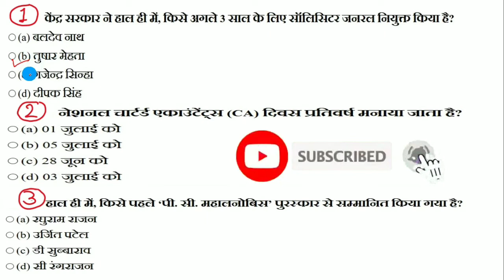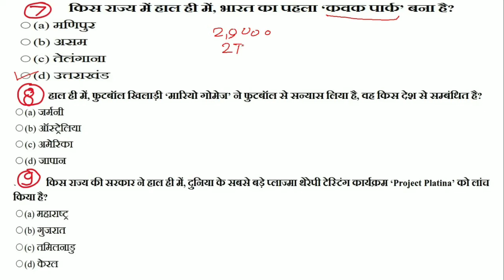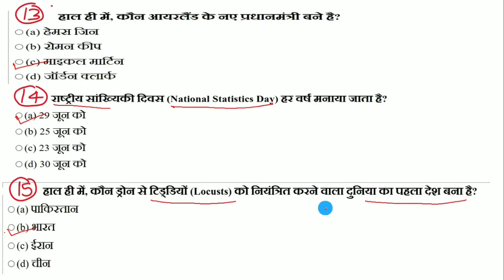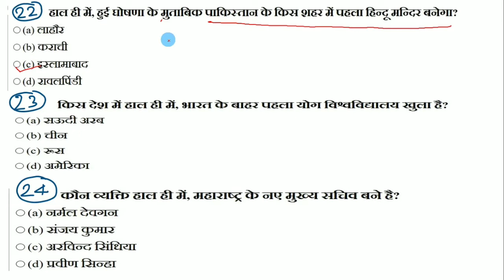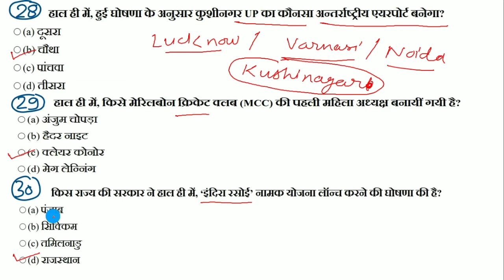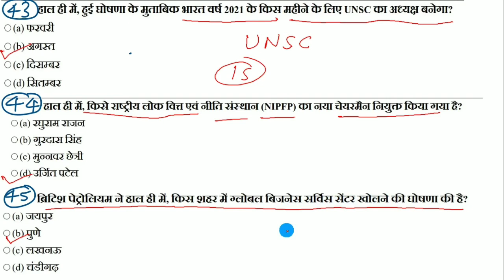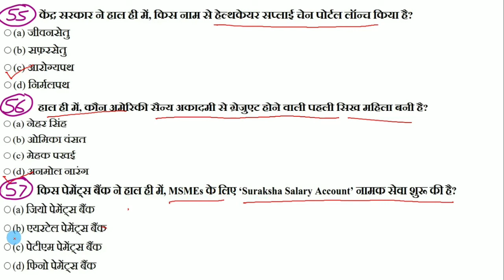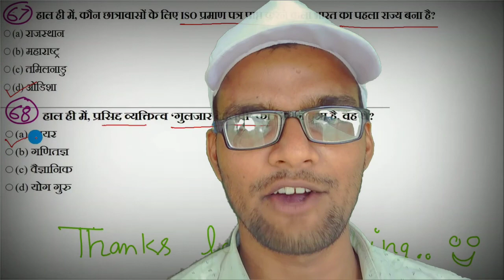Current Affairs June 2020 | June Full Month Current Affairs 2020 in hindi | Gk for next exam Part 2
महत्वपूर्ण प्रश्न सभी परीक्षा के लिए सीधे प्रश्न मिलेंगे गारंटी के साथ (monthly current affairs)

June 2020 full month current affairs part 1 video

1 July 2020 Current Affairs
2 July 2020 Current Affairs
3  July 2020 Current Affairs
4 July  2020 Current Affairs
5 July  2020 Current Affairs
6 July  2020 Current Affairs
7 July 2020 Current Affairs
8 July  2020 Current Affairs
9 July  2020 Current Affairs
10 July  2020 Current Affairs
11 July  2020 Current Affairs
12 July  2020 Current Affairs
13 July  2020 Current Affairs
14 July  2020 Current Affairs
15 July  2020 Current Affairs
16 July  2020 Current Affairs
17 July  2020 Current Affairs
18 July  2020 Current Affairs
19 July  2020 Current Affairs
20 July  2020 Current Affairs
21 July  2020 Current Affairs
22 July  2020 current affairs
23 July  2020 current affairs
24 July  2020 current affairs
25 July  2020 Current Affairs
26 July  2020 Current Affairs
27 July  2020 Current Affairs
28 July  2020 Current Affairs
29 July  2020 Current Affairs
30 July  2020 Current Affairs
31 July 2020 Current Affairs
june full month current affairs 2020
jun 2020 full current affairs

 Anshu TechStudy